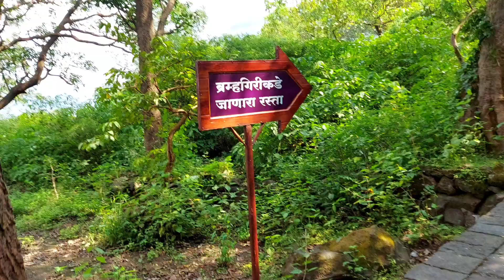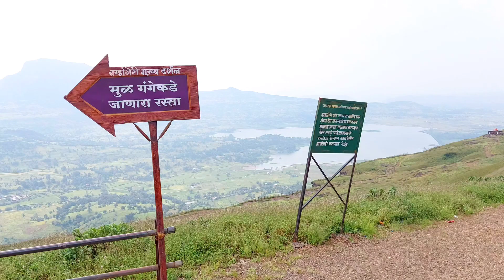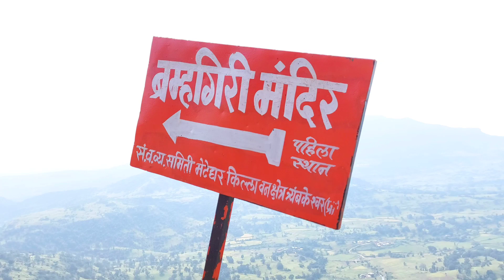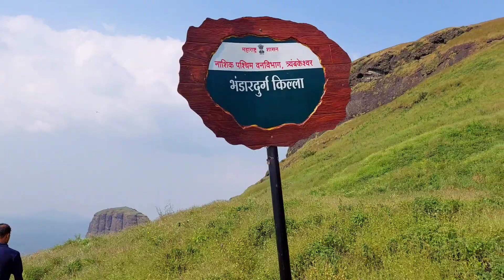Bramhagiri | ब्रम्हगिरी | दुर्गभंडार किल्ला | शिवजटा मंदिर | गोदावरी नदी उगम रहस्य | Travel Time Pro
Tryambakeshwar series episode - 2
Bramhagiri

If you haven't seen the first episode yet,

TravelTimePro
Travel time pro
traveltimepro